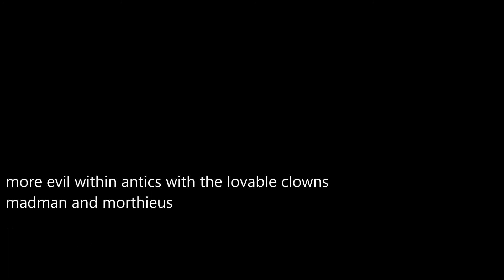EVIL WITHIN CHAPTER 13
more evil within antics with the lovable clowns madman and morthieus

genre=Horror